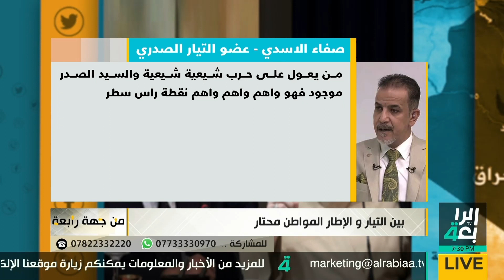من جهة رابعة مع منى سامي (خطابات نارية .. بين التيار والاطار المواطن محتار)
ضيوف الحلقة
حيدر البرزنجي
غالب الدعمي